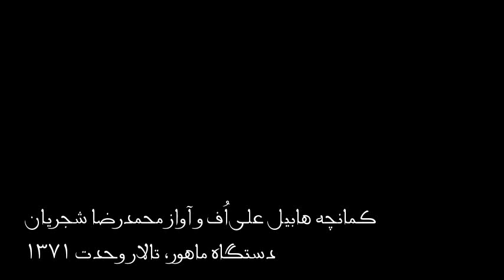Habil Aliyev and M.R.Shajarian محمدرضا شجریان و هابیل علی‌اُف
اجرای کمانچه در دستگاه ماهور توسط هابیل علی‌اف، استاد کمانچه آذری، در تالار وحدت تهران در سال ۱۳۷۱. به درخواست مجری برنامه، استاد شجریان هم که در سالن حاضر بود به او می‌پیوندد و ابیاتی از حافظ به آواز می‌خواند.